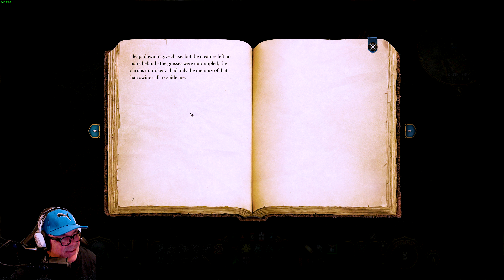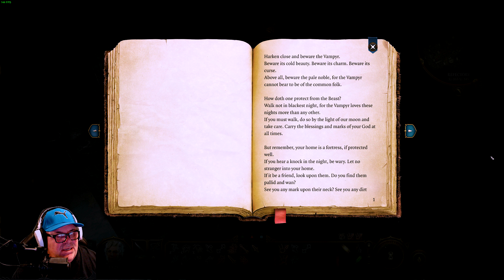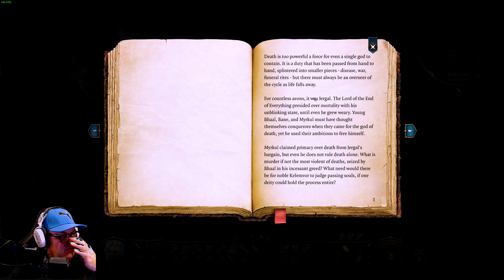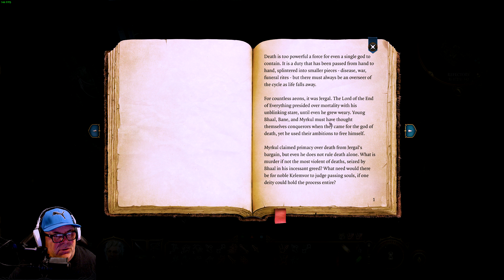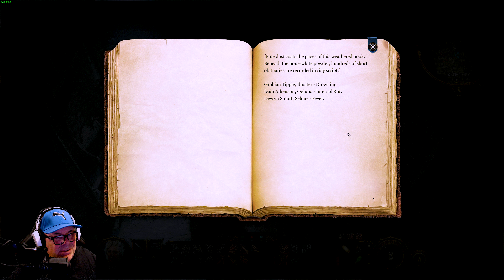BALDUR'S GATE 3 | PART 4 | RTX 4090 PC 4K/144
BALDUR'S GATE 3 | PART 4 | RTX 4090 PC 4K/144 | Time to explore the "Dank Crypt" and it is WAYTOODANK!.  I've heard nothing but positive feedback from the community on BG3. Cinematics, story, and fantasy are all top-notch in this title. I have never been one for turn base games, but if we can enjoy a good story with over-the-top cinematics/graphics. I am all in! Based on the first episode, BG3 got all the cinematics/graphics and storytelling a person could want! We give it a go! Let's Do This! Fun Fact! According to the Devs, there are supposed to be over 17,000 endings to BG3. So there is really no wrong way to play it! All graphical settings are set to melt an RTX 4090/R9 7950X3D/M.2 Gen5 SSD. Enjoy!

DEETS:
In the year 1492 DR, over 120 years after the events of Baldur's Gate II: Shadows of Amn and months after the events of Baldur's Gate: Descent into Avernus, the forces of darkness are rising again. The player character (named by the player) has been taken captive by the mind flayers, who have launched an invasion of Faerûn. They have implanted the protagonist, as well as a host of other creatures, with illithid tadpoles, parasites capable of enthralling and transforming them into other mind flayers; however, before the mind flayers can transform their victims, the nautiloid flying ship upon which they are all aboard coming under attack from githyanki warriors and their red dragons, and flees through multiple realms, including Avernus, the first of the Nine Hells. The protagonist is freed during the fighting and steers the damaged ship back to Faerûn, where it crashes. As the protagonist searches for a way to remove their parasites, they encounter other survivors of the wreck: the human wizard Gale, the half-elf cleric Shadowheart, the high elf vampire rogue Astarion, the human warlock Wyll, and the githyanki fighter Lae'zel.

DA GAME:
Baldur's Gate III is a role-playing video game that offers both a single-player and cooperative multiplayer element. Players can create one or more characters and form a party along with computer-generated characters to explore the game's story. Optionally, players will be able to take one of their characters and team up online with other players to form a party. Unlike previous games in the Baldur's Gate series, Baldur's Gate III has turn-based combat, similar to Larian's earlier games Divinity: Original Sin and Divinity: Original Sin II; but this time, it is based on the D&D 5th Edition rules.

Platform     Windows, PlayStation 5, Xbox Series X/S
Release      3 August 2023 PC
Genre         Role-playing